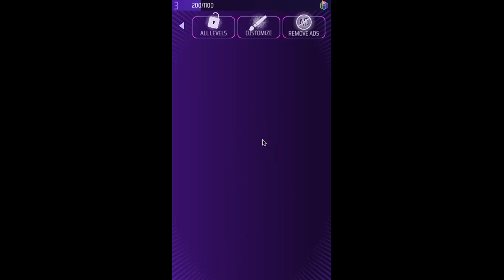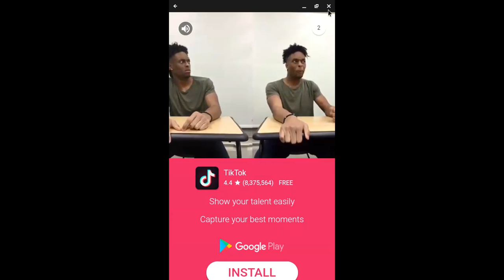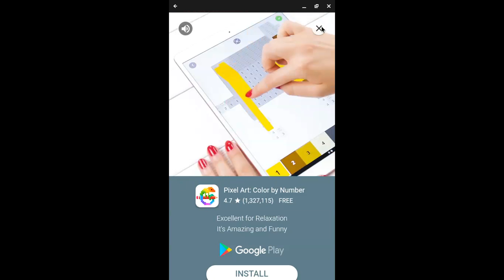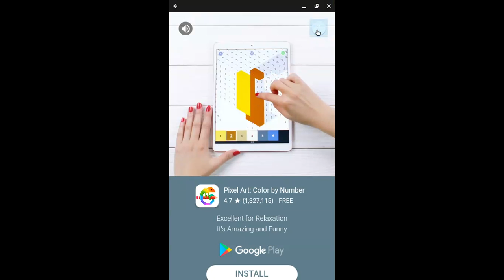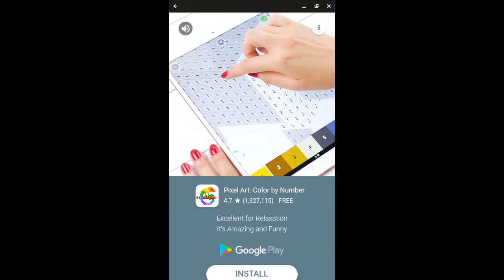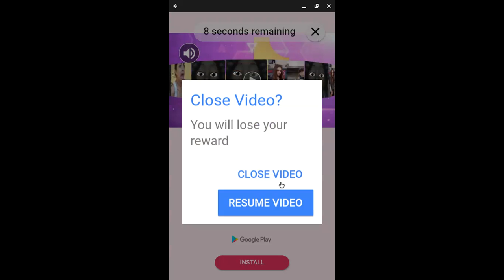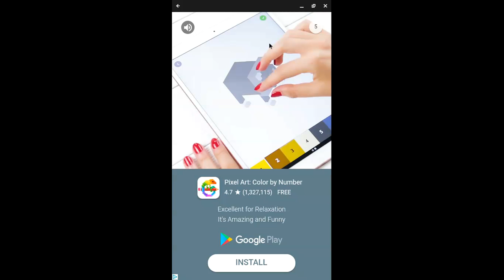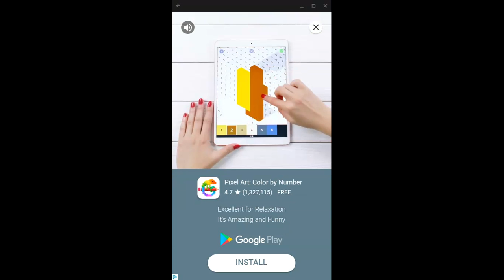I LOVE THIS! - Hooper